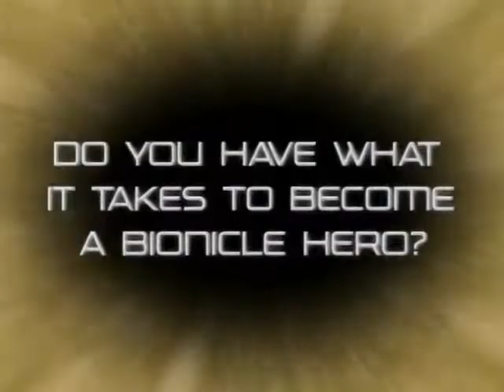Bionicle 3 Web of Shadows Trailer English